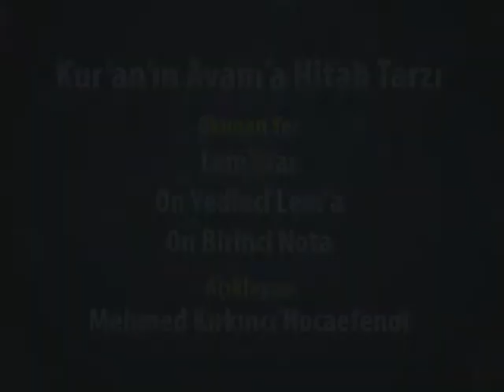Mehmed Kırkıncı - Kur'an'ın Avama Hitab Tarzı Nasıldır?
On Yedinci Lem'a, On Birinci Nota, Kur'an'ın Avama Hitab Tarzı Nasıldır?
17. Lem'a, 11. Nota

ON BİRİNCİ NOTA

Bil ki, Kur'ân-ı Mu'cizü'l-Beyânın ifadesinde çok şefkat ve merhamet var. Çünkü, muhatapların ekserîsi, cumhur-u avamdır. Onların zihinleri basittir. Nazarları dahi dakik şeyleri görmediğinden, onların besâtet-i efkârını okşamak için, tekrarla, semâvat ve arzın yüzlerine yazılan âyetleri tekrar ediyor, o büyük harfleri kolaylıkla okutturuyor. Meselâ, semâvat ve arzın hilkati ve semâdan yağmurun yağdırılması ve arzın dirilmesi gibi bilbedâhe okunan ve görünen âyetleri ders veriyor. O huruf-u kebîre içinde küçük harflerle yazılan ince âyâta nazarı nadiren çevirir, tâ zahmet çekmesinler. Hem üslûb-u Kur'ânîde öyle bir cezâlet ve selâset ve fıtrîlik var ki, güya Kur'ân bir hafızdır, kudret kalemiyle kâinat sayfalarında yazılan âyâtı okuyor...

Okunan Yer: On Yedinci Lem'a, On Birinci Nota
Açıklayan: Mehmed Kırkıncı Hocaefendi